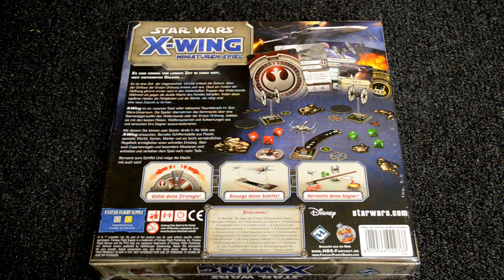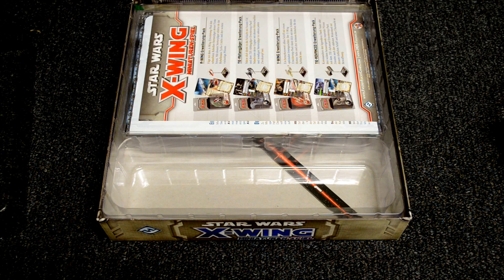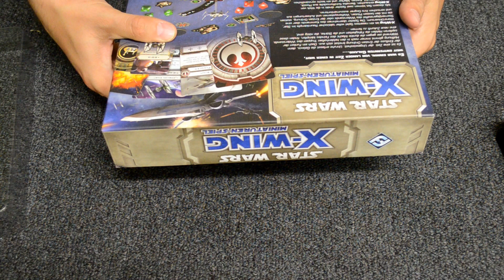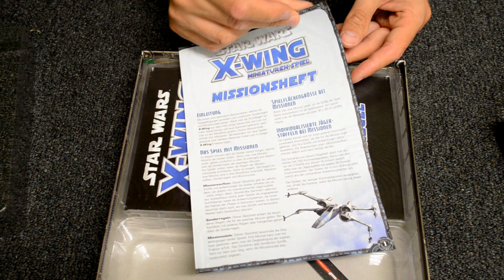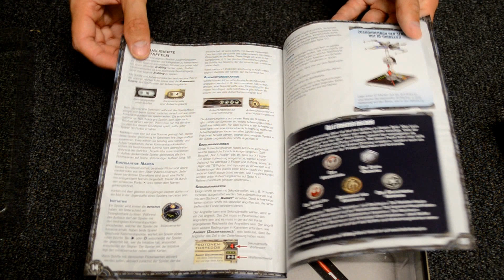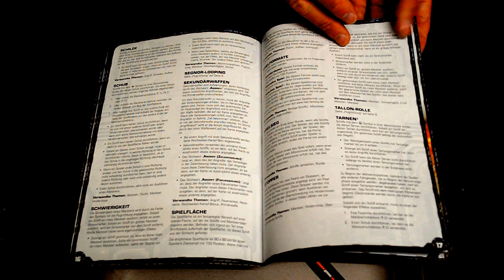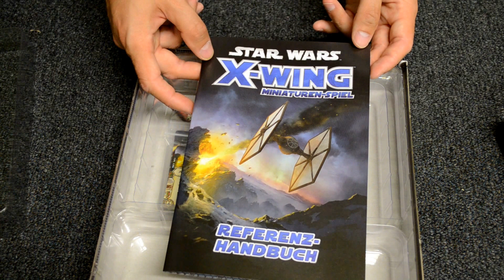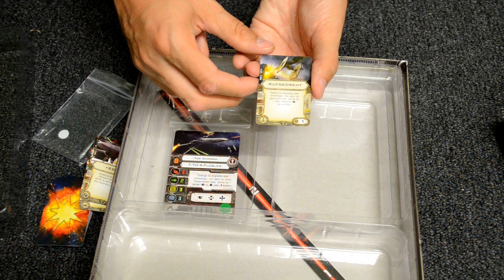Unboxing Star Wars X-Wing Miniaturenspiel - Das Erwachen der Macht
Ein Unboxing-Video zur neuen Starterbox von X-Wing dem Miniaturenspiel